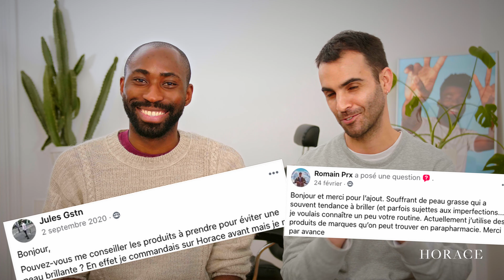Skincare homme : la routine idéale pour les peaux grasses | Allô Horace ?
Dans notre nouvelle émission "Allô Horace ?", Marc, cofondateur de Horace, et Paul-Arthur, rédacteur en chef, répondent aux questions que vous vous posez autour des soins, de la barbe et des cheveux.

Dans cette nouvelle vidéo, ils répondent à vos questions autour des peaux grasses.

Quelle routine adopter pour les peaux grasses ?

Les peaux grasses ont la particularité de produire beaucoup de sébum. La bonne routine commence par bien se nettoyer le visage, au minimum une fois par jour. Une fois par mois, vous pouvez utiliser un masque à l'argile pour absorber les impuretés au maximum. On conseille également l'utilisation quotidienne d'une lotion tonique pour resserrer les pores. Enfin, il vaut mieux ne pas sauter la case hydratation !

00:00 - Introduction
00:37 - Se nettoyer le visage
01:15 - Utiliser un masque à l'argile
01:37 - Utiliser une lotion tonique
02:44 - Abonnez-vous
02:55 - S'hydrater la peau
03:31 - Comment savoir qu'on a la peau grasse ?